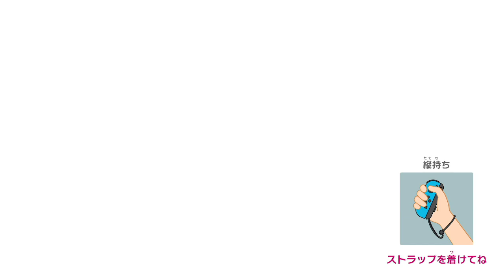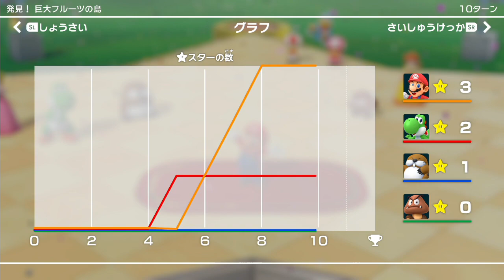【悲報】マリオとキノピコが結託した結果ｗｗｗ スーパーマリオパーティ実況プレイ！#6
ヨッシーは届くのかあああ！！！？？？これがマリパだ！これがマリパの恐ろしさああああ！！！MOTTYです．
先日発売されたマリオパーティシリーズの新作「スーパーマリオパーティ」の実況プレイ動画です！

「スーパーマリオパーティ」実況動画は
隔日で2本ずつ 更 新 予 定 ！よろしくお願いします．

ニコニコ生放送 - 平日夜・日曜夕はココで生放送中！

★スーパーマリオパーティ（任天堂）
★Super Mario Party（Nintendo）
★2018年10月5日発売
★ニンテンドースイッチ（Nintendo Switch）